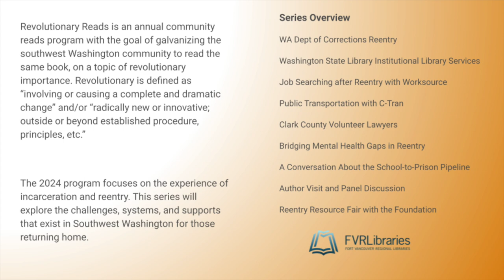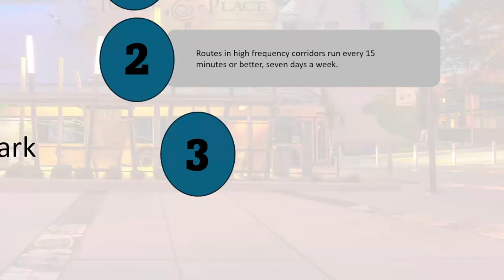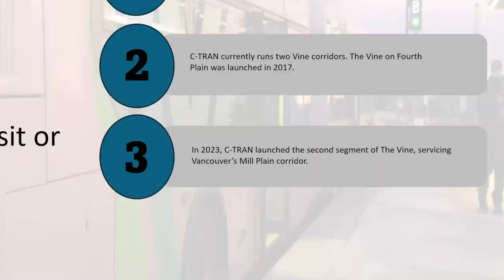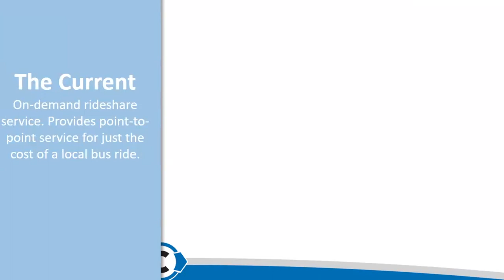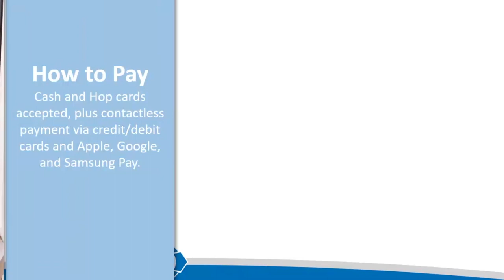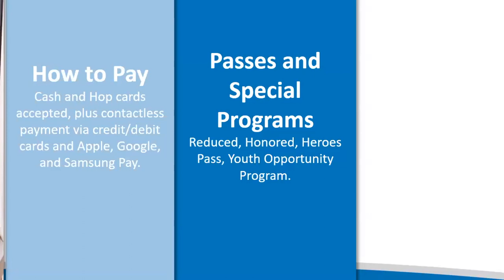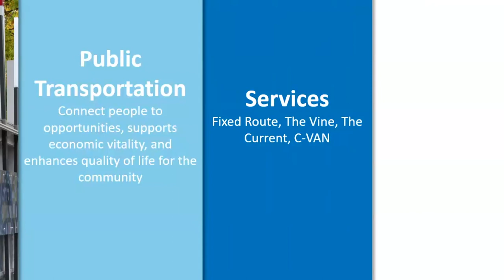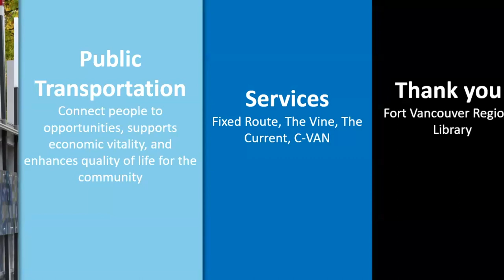2024 Revolutionary Reads: Public Transportation for Access and Equity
Join C-Tran to learn more about the vital services public transportation provides to improve access to Clark County.